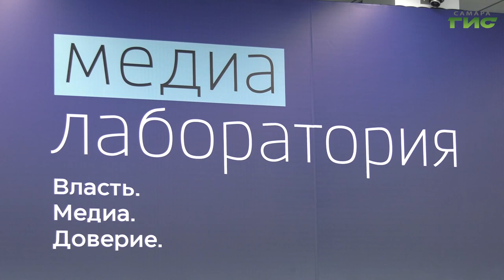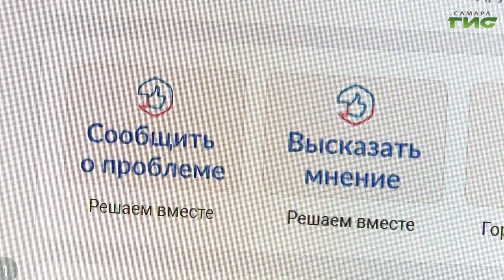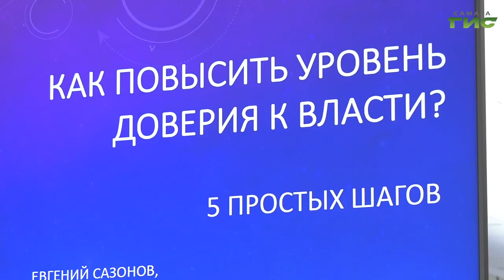В Самаре прошел масштабный форум "Власть. Медиа. Доверие"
Какие современные инструменты должны применять госорганы и политики, чтобы эффективно выстраивать диалог с представителями СМИ. И как средствам массовой информации взаимодействовать с органами власти, чтобы поддерживать доверие жителей страны. Эти темы стали ключевыми на форуме "Власть. Медиа. Доверие", который прошел во Дворце спорта имени Владимира Высоцкого. Участниками и гостями стали журналисты, представители медиа и других ресурсов не только 63-го региона, но и соседних областей. Михаил Ермоленко продолжит тему.